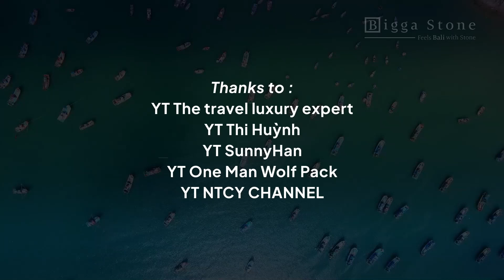Review : Exquisite Paradise, Anantara Mui Ne Resort Vietnam with Bali Stone Tiles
Anantara Mui Ne Resort  Vietnam is located along the coast of Mui Ne, the nearest to a major city. Mui Ne is a popular beach in Binh Thuan, Vietnam. This resort offers a luxurious escape that blends tropical beauty in an elegant design. Anantara Mui Ne Resort is designed for comfort and privacy place. A stunning resort with world-class amenities and exceptional service makes this place be haven for travelers seeking tranquility, relaxation, and calm. With a breathtaking ocean view and sandy beach, enjoy the spending time.
Anantara Mui Ne Resort Vietnam is one of the resorts that offer an overlooking ocean view and a refreshing environment, supported by luxury resort facilities. Provides spa retreat, equipped with fine dining and adventure activities. As located in surrounding lush greenery, this resort applied a nature theme to enhance the ambiance. Using natural stone in some arts in this resort be chosen for this. Based on our research, there are some types of Andesite stone applied.
For Detail please Visit Our Web :
Thanks To :
Youtube.com
The travel luxury expert
Thi Huynh
SunnyHan
One Man Wolf Pack
NTCY CHANNEL